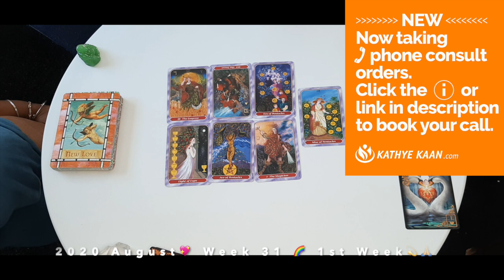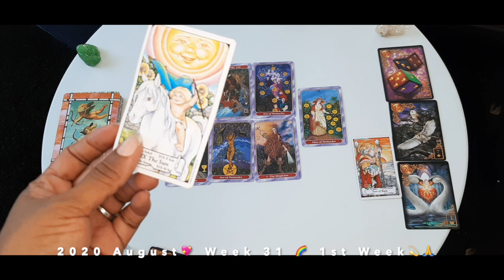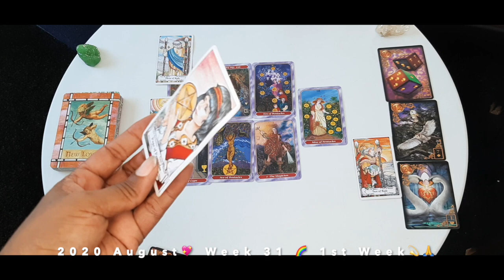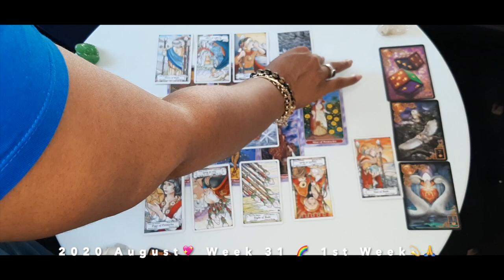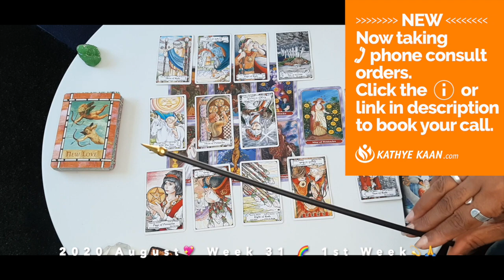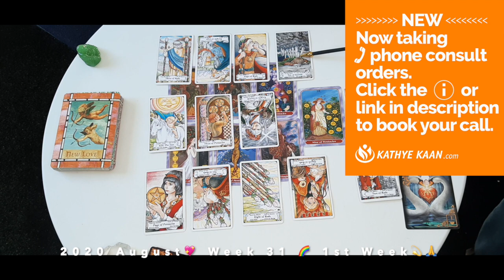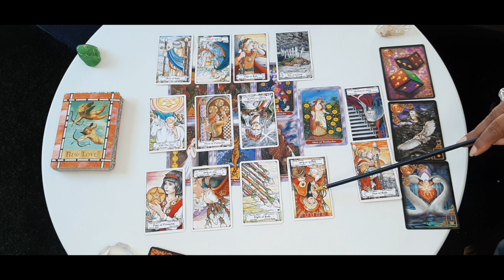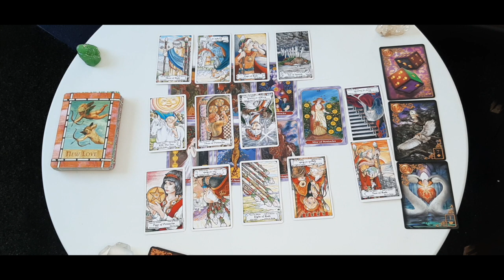CAPRICORN New Love! Take a risk u will be successful 💖 WEEK 32 🙏💫 WEEKLY READING AUGUST 3-9 💫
CAPRICORN New Love! Take a risk u will be sucessfull 💖 WEEK 32 🙏💫 WEEKLY READING AUGUST 3-9 💫

Kathye